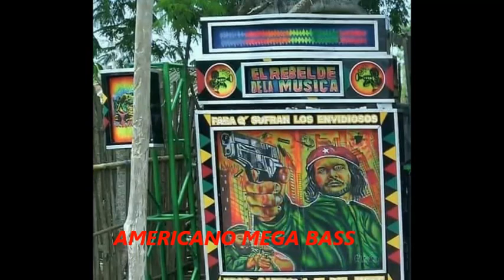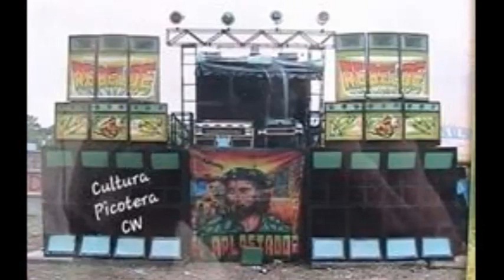EL TIZNAO - EL REBELDE DE EL LIBANO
BARRIO EL LIBANO - SECTOR PARAÍSO

Dj : ENDER Y JOSE MARIA
EFECTOS: EL TONY Y MIGUELON
PROP: MIGUEL CARMONA